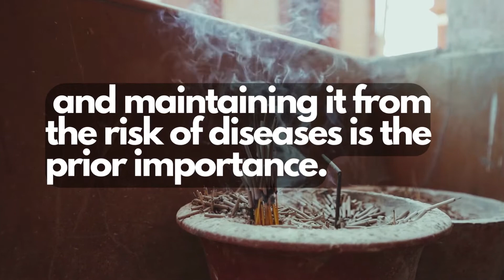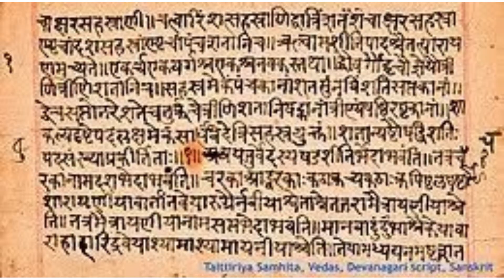What does Atharva Veda tell about? | Which Veda talks about medicine? | Vedic words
What does Atharva Veda tells about? | Which Veda talks about medicine? | atharva veda | Vedic words

What does Atharva Veda tells about?
Image result for atharva veda
The Atharvaveda is a collection of 20 books, with a total of 730 hymns of about 6,000 stanzas. The text is, state Patrick Olivelle and other scholars, a historical collection of beliefs and rituals addressing practical issues of daily life of the Vedic society, and it is not a liturgical Yajurveda-style collection.

Who is the father of Atharva Veda?
Who wrote Atharva Veda and when?
Which is the oldest Veda?

Namaskaar, All the souls came to our channel and reading these lines. we are trying to deliver all the good words said by the great human souls in this universe.

we will be extremely happy if we motivate or trigger any of you to not just live but to start Living Consciously.
The Vedas, meaning “knowledge,” are the oldest texts of Hinduism.
The Vedas are structured in four different collections containing hymns, poems, prayers, and religious instruction.